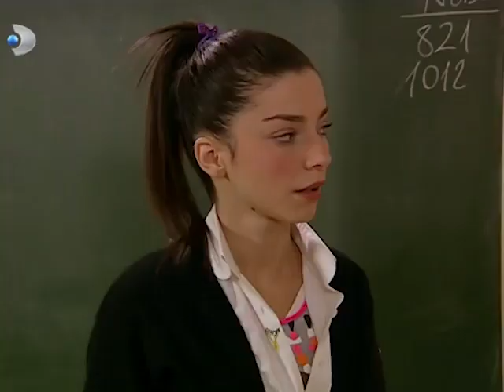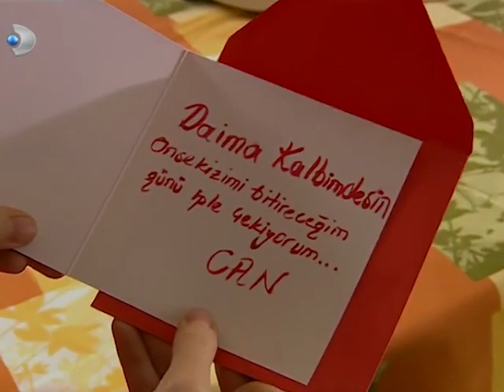Ayşegül'den Aşk İtirafı - Acemi Cadı Özel Klip